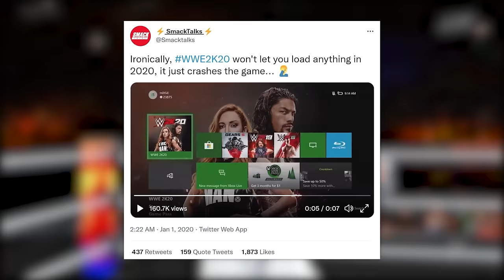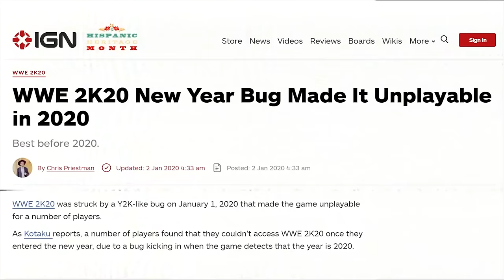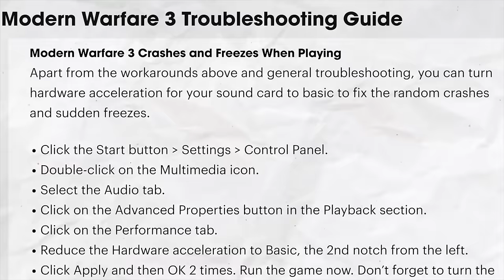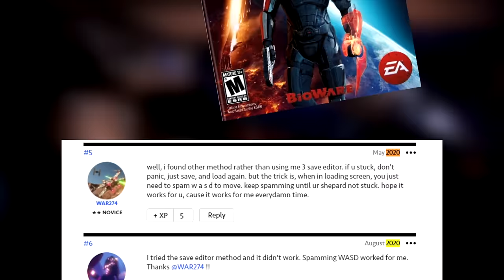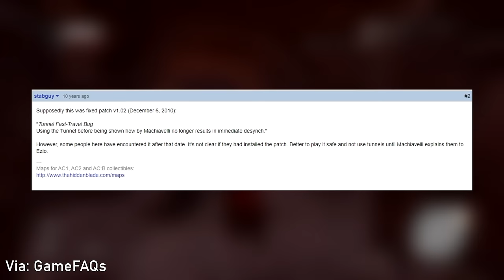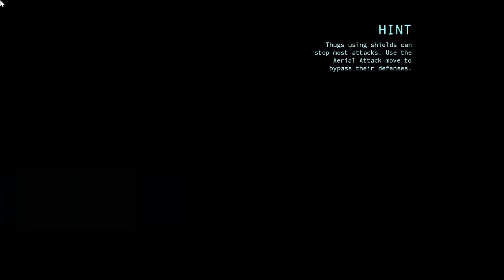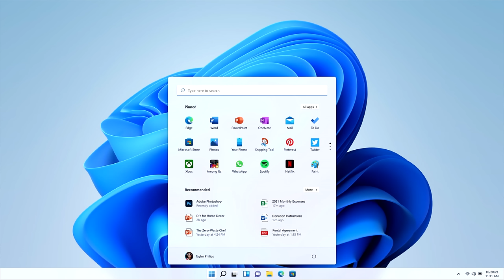10 Video Game Actions that BROKE VIDEO GAMES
Some games can be easily broken or crashed in some surprising ways. Here are some examples of game-breaking bugs.